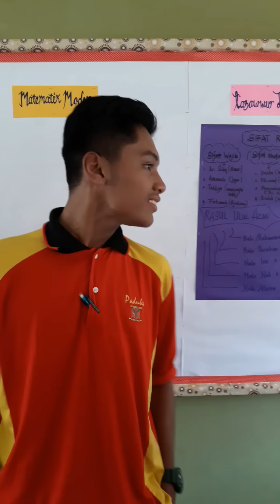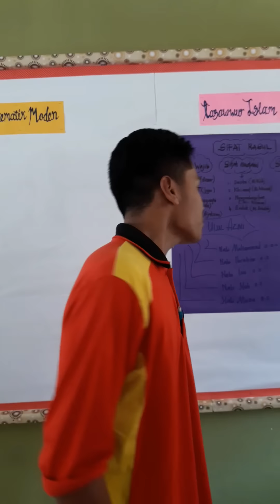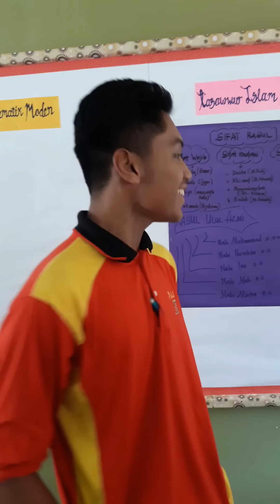Syazwan Aiman : Jelmaan rindu (cover)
Suka ok

SMKDMPR1

ANAK TANAH MERAH KELANTAN